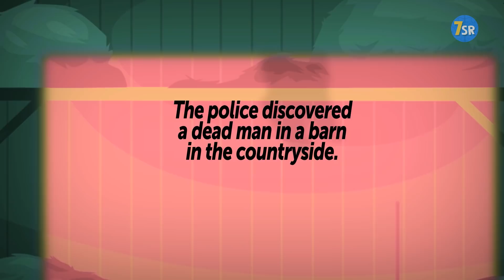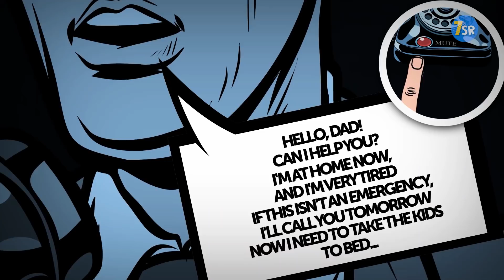11 MYSTERY RIDDLES THAT WILL BLOW YOUR MIND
and increase your detective and logical skills! Imagine that you're a detective and you have to be very attentive to the details so you can solve crime puzzles quickly. Try to concentrate while solving these tricky brain games cause discipline helps deal with tasks faster.

00:00 - How did he do it? The first crime riddle that will blow your mind!
01:00 - Why did he fire his bodyguard? A logic brain teaser to test your IQ!
01:50 - How is it possible? This tricky riddle will increase your logic!
02:26 - Who is the criminal? Test your detective skills!
03:33 - Why did the detective arrest him? Boost your brain!
04:26 - Which policeman was right? This IQ puzzle will make you think hard!
05:44 - Who is guilty? Boost your detective skills with this crime riddle!
06:52 - Why did she do this? This mind-blowing riddle will puzzle your brain!
07:33 - How did he manage to ask his father for help? This difficult riddle will increase your intelligence!
08:40 - How did he escape? Boost your logic and try to solve this riddle before the time is up!